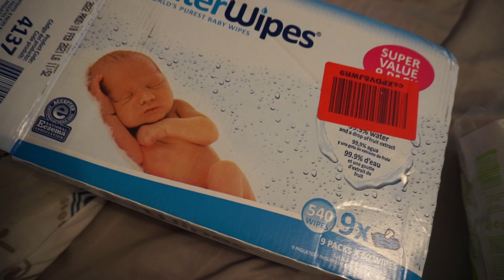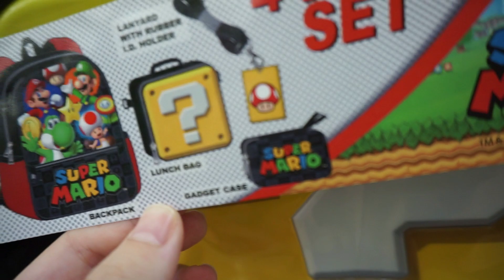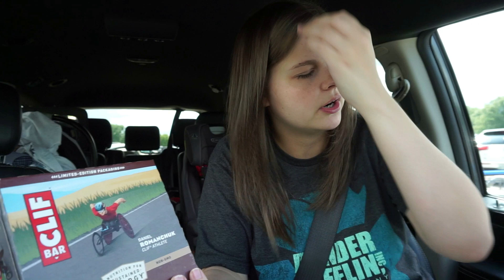This Is So Important! | Three Weeks Postpartum | Dossier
OUR BABY REGISTRY

NEW HERE?
Welcome to our family! I wanted to create a space where I could share my story as a young mom! We our a family of four, soon to be five! Courtney (28), Josh (27), Liam (5),  Bryce (2) and I'm currently pregnant with our rainbow baby, Myles, who is due in June!! On our channel you will find family vlogs, mommy-related videos, hauls and much more! YouTube has become such an amazing creative outlet for me, as a young mama, and I thank you all for allowing me to do this! Love you guys!